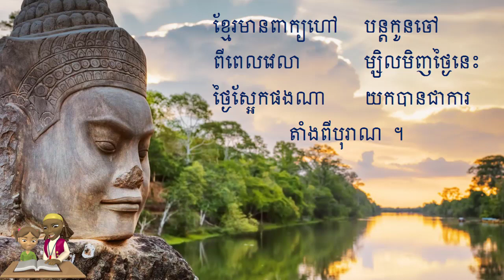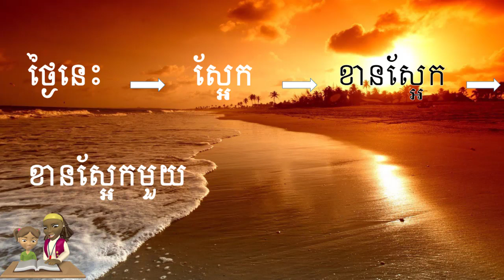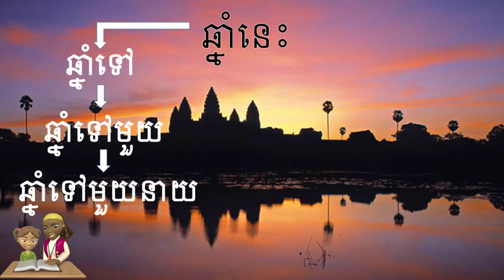ម្សិលមិញ ថ្ងៃនេះ និងថ្ងៃស្អែក គ្មានអ្វីចម្លែកជាធម្មតា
អរគុណចំពោះការចំណាយពេលវេលាទស្សនាវីដេអូស្តីអំពី ពេលវេលា​។
សូមអរគុណ!